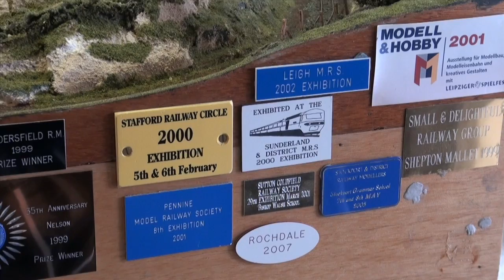Ghylldaleside Railway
Model Railway